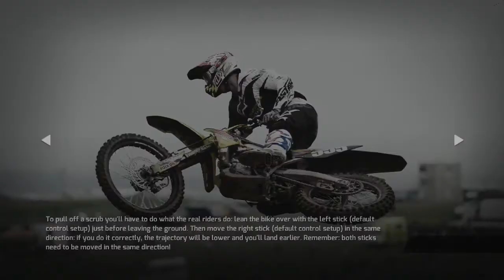MXGP PS4 - Career Mode - Part 91 - MX1 - Kegums - Qualifying